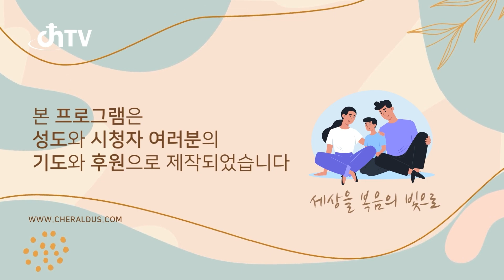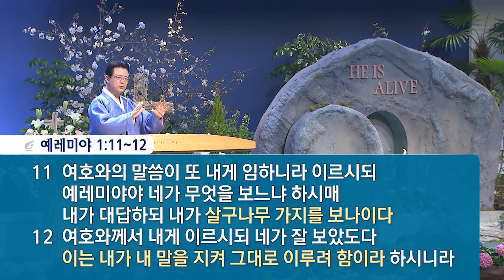오정현목사 '나의 지팡이에 생명의 싹이 날 수 있는가' (민수기 17:1-8, 히브리서 9:4) chtv